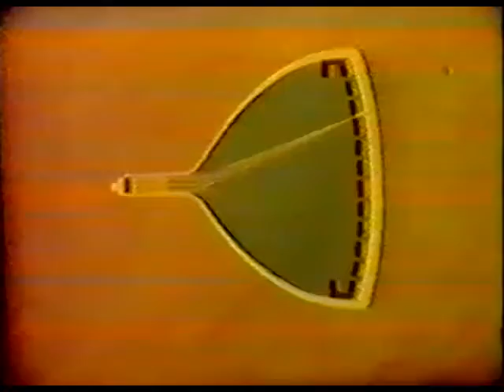It's The Tube That Makes the Colour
A look into the manufacture of colour TVs.  This film was used as a BBC2 Trade Test Colour film.